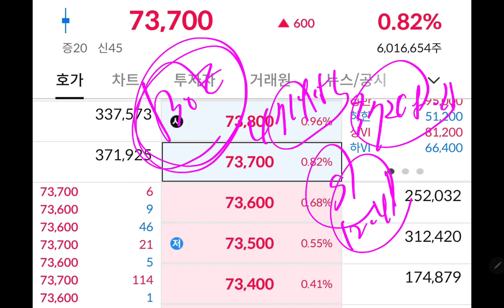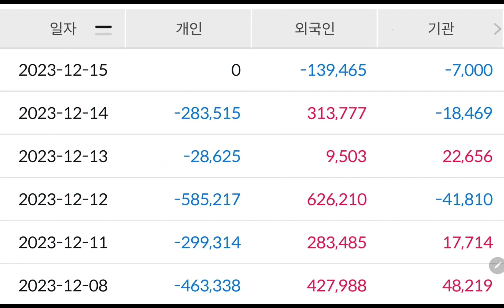삼성전자 본주 폭발력이 아쉽다!!